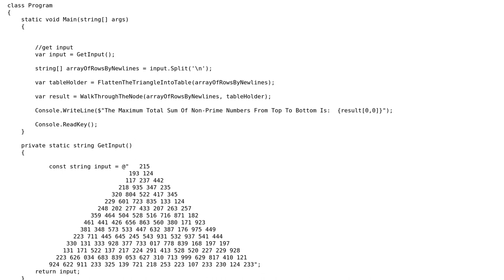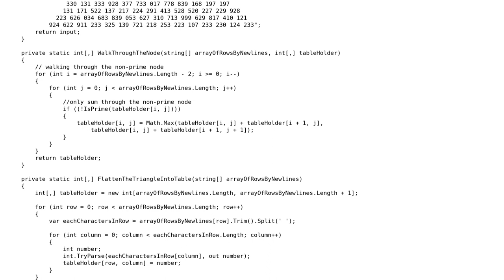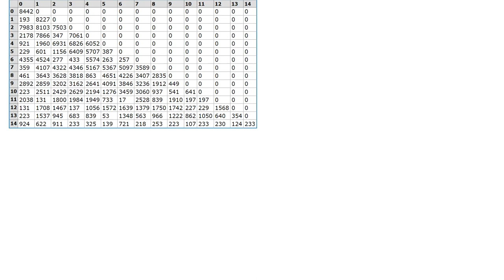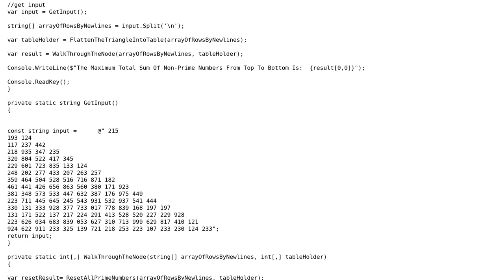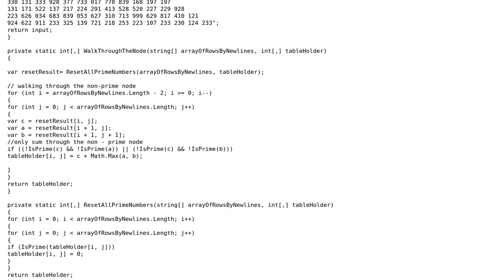Maximum path sum in a triangle with prime number check (3 Solutions!!)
Maximum path sum in a triangle with prime number check

With thanks & praise to God, and with thanks to the many people who have made this project possible! | Content (except music & images) licensed under CC BY-SA | Music | Images & others | With thanks to user vicosoft user t3chb0t user Ethan Bierlein user Deduplicator and the Stack Exchange Network Trademarks are property of their respective owners. You are responsible for your own actions.